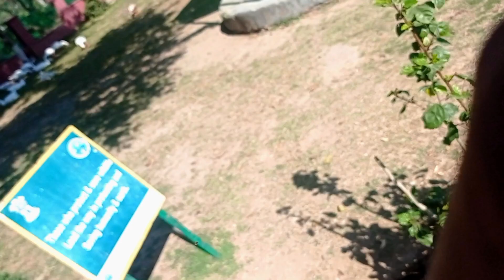Manda zoo jammu#jammu jannustuntz @atifxmartyvlogs